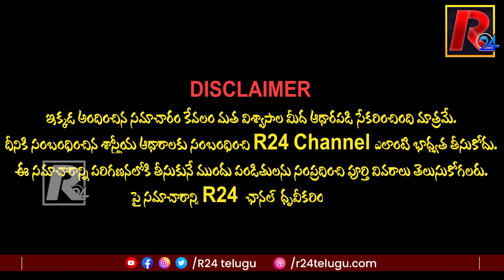పాలు తాగిన వెంటనే ఇంటి నుంచి బయటకు వెళితే అరిష్టమా? సైన్సు ఏం చెబుతోంది ? drinking milk | R24 Telugu